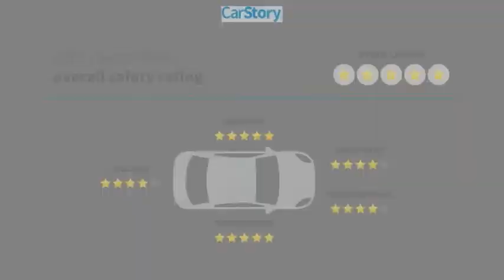2020 Toyota RAV4 C065163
2020 Toyota RAV4 LE

Nutmeg Fabric. Super White 2020 Toyota RAV4 LE FWD 8-Speed Automatic 2.5L 4-Cylinder DOHC Dual VVT-iRecent Arrival! 26/35 City/Highway MPG